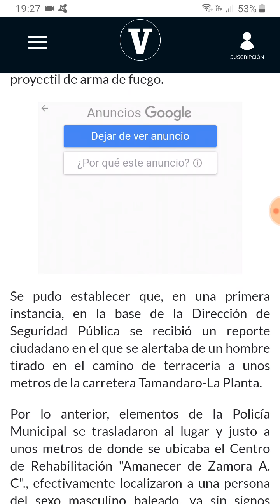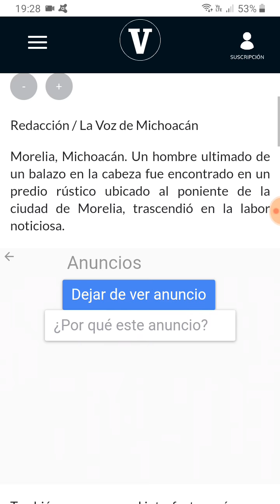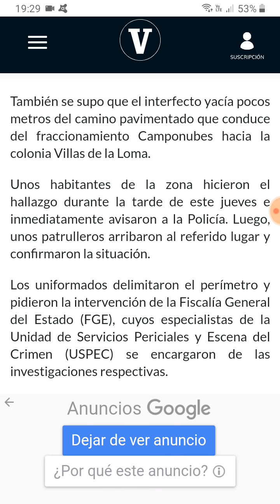Morelia y Jacona Michoacán el 08 de Julio del 2021